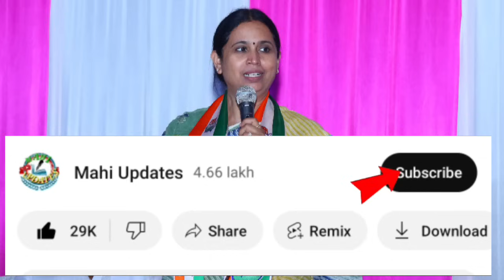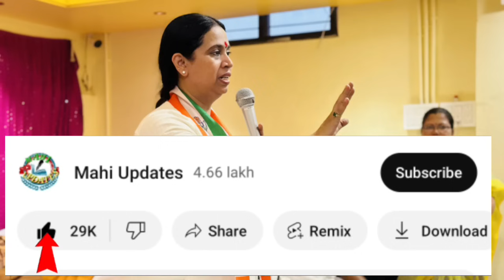ಗೃಹಲಕ್ಷ್ಮಿ 11ನೇ ಕಂತಿನ ಹಣ ₹2000/- ಜಮಾ ಮಾಡಲು ದಿನಾಂಕ ಫಿಕ್ಸ್.!/ಲಕ್ಷ್ಮಿ ಹೆಬ್ಬಾಳ್ಕರ್| gruhalakshmi yojana